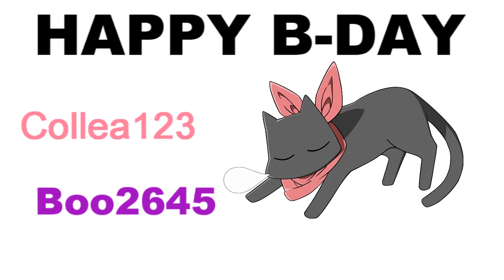Happy B-day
To: collea123 and boo2645

From: 1hanalover

ps. i love u guys, you guys are  my sisters for life